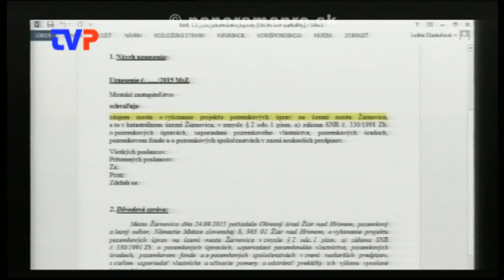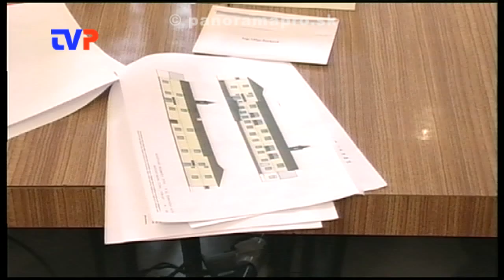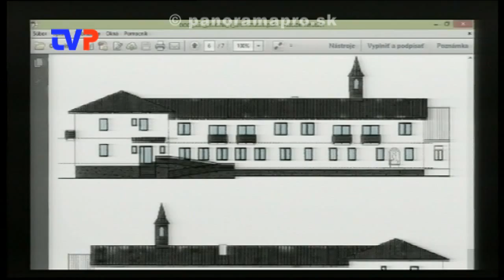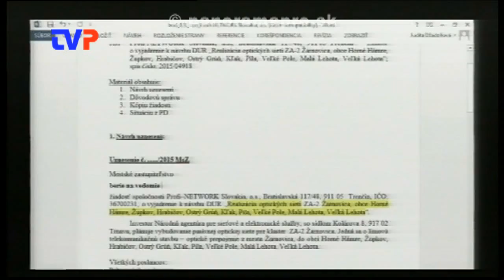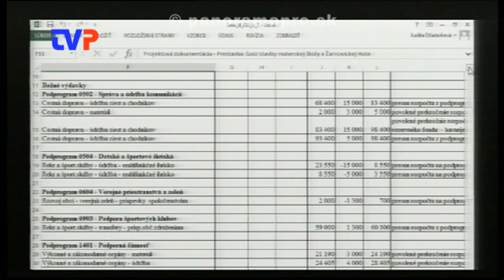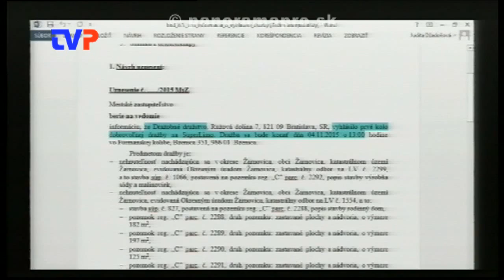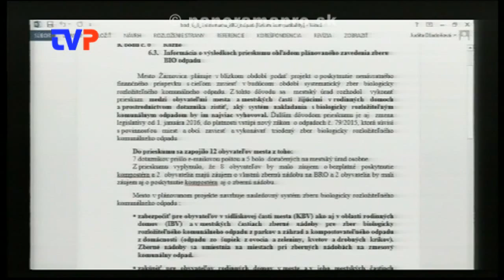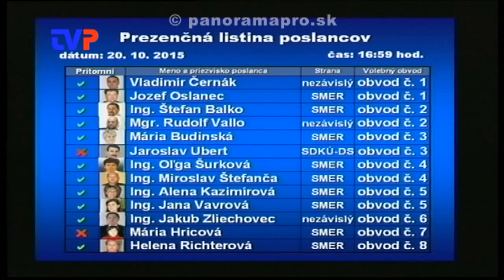6. Mestské zastupiteľstvo poslancov